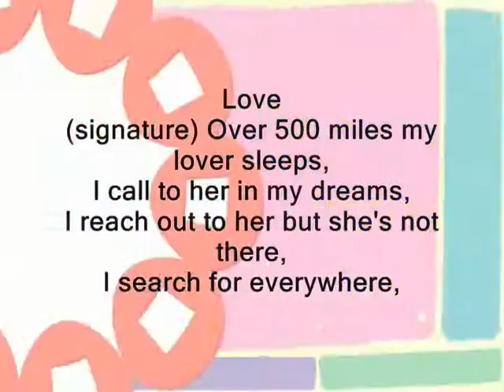Love (signature)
do.
do so
Money is an excellent servant, but the host
very bad.